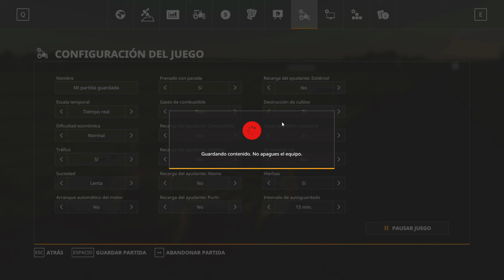FARMING SIMULATOR 19 - FS19 - VIDEO #18 SIEMBRA DE SEGUNDA - CENKA FARM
Bienvenido nuevamente al canal hoy les traigo un video de farming simulator 19 sembrando soja de segunda, saludos.
¡¡¡GRACIAS A TODOS POR EL APOYO SALUDOS!!!
                                         Juego:
Juego: Farming Simulator 19
Plataforma: PC, Windows 10

Especificaciones:
-Procesador: Intel I3 9100F 3.60 GHz
-Tarjeta de video: GeForce GTX 1650 (Asus)
-Ram: 2x8GB DRR4 2666 MHz
-Placa madre: Gigabyte H310M H
-Disco Duro: Western Digital Green 1TB
-Disco Solido: Western Digital Green 240GB
-Fuente: LNZ 650w

GRACIAS A TODOS POR EL APOYO DE CADA DIA, YA SOMOS 1.08K